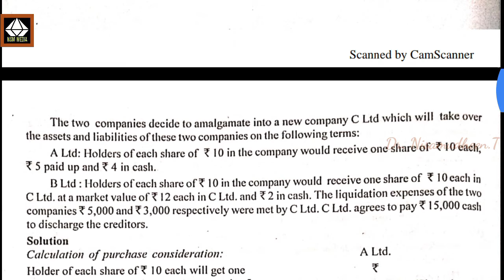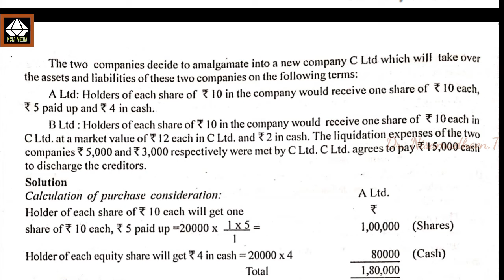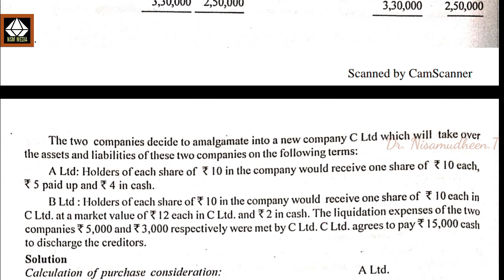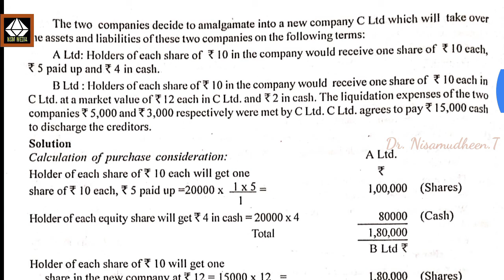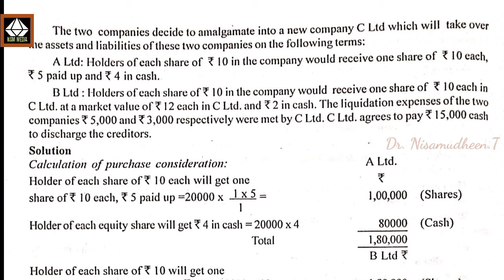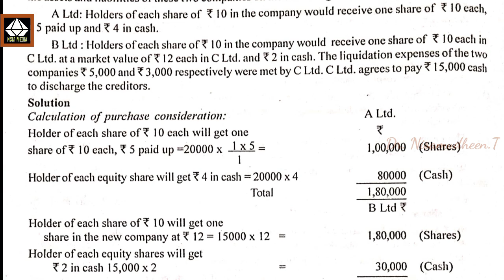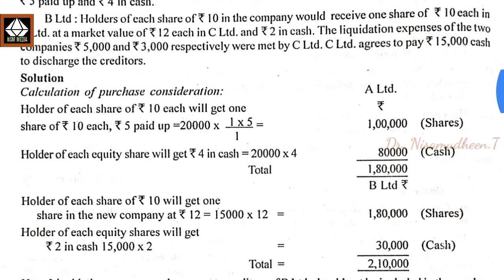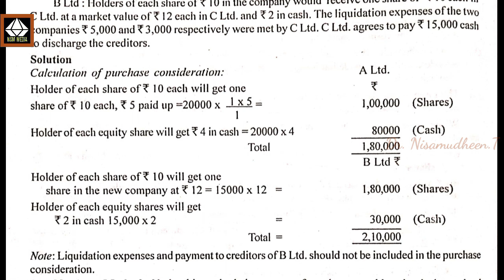Amalgamation Part 4 | How to Calculate Purchase Consideration by using Net Payment Method - Problem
This video explains, How to Calculate Purchase Consideration by using Net Payment Method.